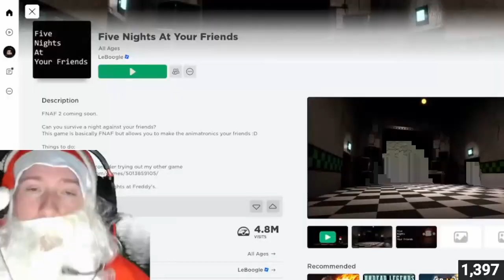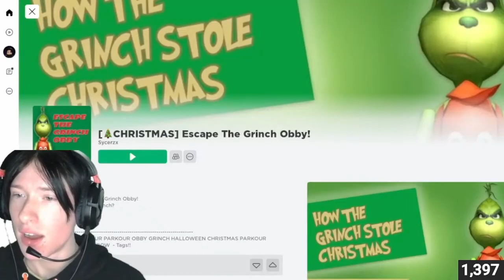Shadow Claus Stream Highlights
Merry Christmas! Ho Ho Ho!